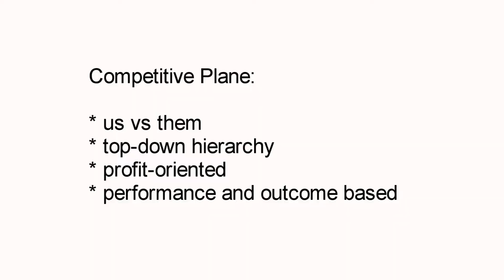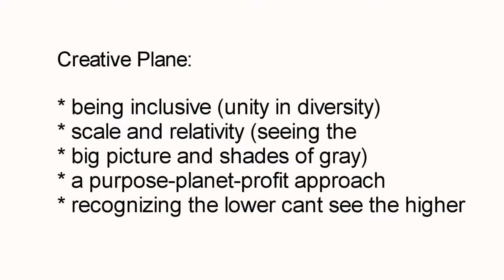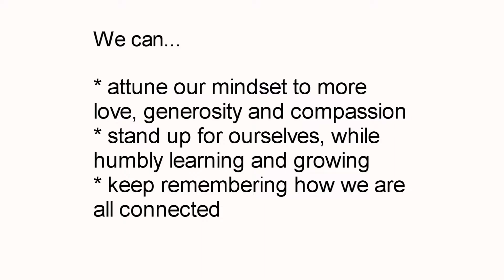Creative or Competitive --which is better?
Phillip Mountrose, holistic coach and personal transformation pioneer, explores the Competitive and Creative Planes we live on.  Drawing from Wallace Wattles' classic work "The Science of Getting Rich" and "The Science of Being Great,," Phillip describes how these planes govern our attitudes and actions.